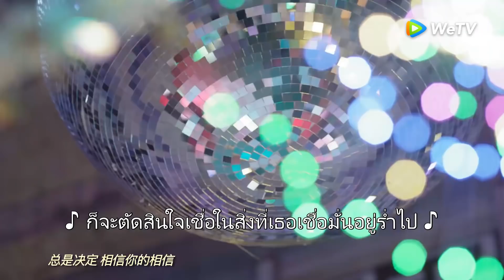Highlight EP18:จูบนี้ที่รอคอย | รักใกล้ตัว หัวใจใกล้กัน(ซับไทย) | ดู Full EP ที่ WeTV.vip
อัพตอนใหม่:ทุก พฤ.-ศ.19.00น. 2ตอน/วัน VIPดูมากกว่า 6 ตอน
 เริ่ม 8 ตุลาคม เป็นต้นไป

นักแสดง: เหรินซื่อหาว สวี่หย่าถิง เจิ้งฝานซิง เกาอวี้เฟย เซียวไคจง

เมื่อจั๋วอีเฟิงอายุ 7 ขวบ เธอได้เห็นพ่อและแม่ประสบอุบัติเหตุทางรถยนต์และเสียชีวิตกับตาตนเอง ได้รับการกระทบกระเทือนจิตใจร้ายแรงทำให้เธอมีภาวะสูญเสียความทรงจำบางส่วน เธอจึงลืมประสบการณ์ช่วงนี้ไปจนหมดสิ้น ก่อนพ่อแม่ของเธอจะจากไปได้ฝากฝังเธอไว้กับครอบครัวของซูจื่อเจี้ยนเพื่อนสนิท เธอเติบโตมากับซูมู่อวิ๋นที่เด็กกว่าเธอสองปี เมื่อโตขึ้นซูมู่อวิ๋นเป็นหนุ่มฮอตในโรงเรียน ส่วนซูเนี่ยนเฟิงเป็นเพียงอากาศธาตุ ระหว่างช่วงมัธยมศึกษาปีที่หก ซูเนี่ยนเฟิงที่ไม่ได้มีเป้าหมายชีวิตอะไร ได้รับอิทธิพลมาจากเพื่อนสนิทที่ป่วยด้วยโรคประหลาดอย่างเล่อตีอิ้น จึงตัดสินใจสมัครเข้าเรียนต่อในวิทยาลัยแพทยศาสตร์ ซูมู่อวิ๋นภายนอกเหมือนจะไม่ถูกกับซูเนี่ยนเฟิง แต่ที่จริงคอยแอบปกป้องเธอ ช่วยให้เธอได้ทำตามความฝันสำเร็จ ติดตามชมเรื่องราวมิตรภาพความรักนี้ได้ผ่านทาง WeTV เท่านั้น ！